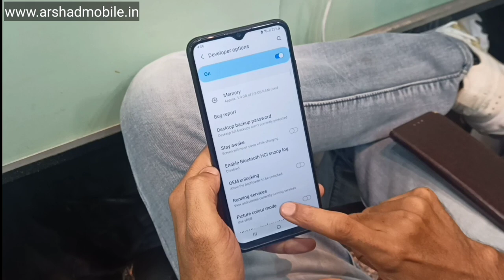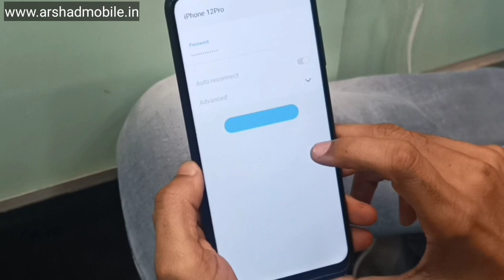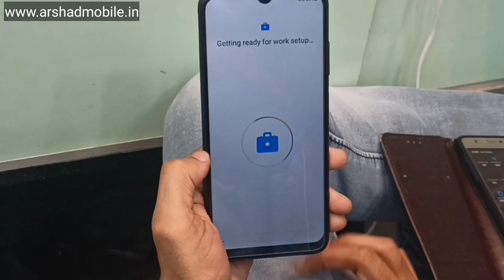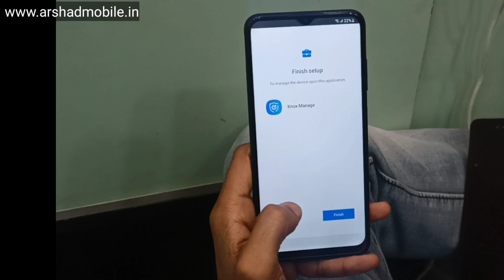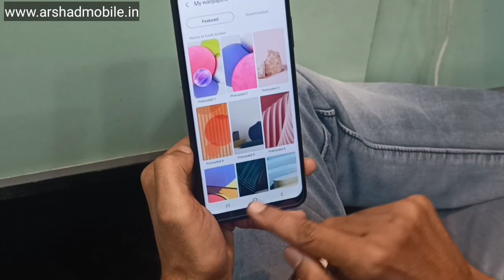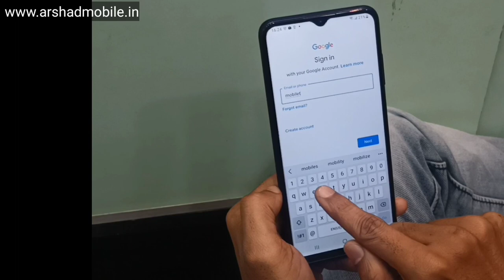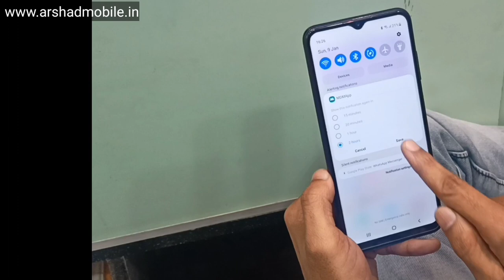योगी की फोटो कैसे हटाएं | Yogi Smartphone se wallpaper kaise hataye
Yogi Smartphone se wallpaper kaise hataye

जिसका भी इस ट्रिक से न हो वो ये ऐप डाउनलोड करके वॉलपेपर चेंज कर सकता है ,app link--

योगी और मोदी का Wallpaper कैसे हटाएं - UP Free Tablet Yojna

How To Remove Wallpaper From Yogi Smartphone Or Tablet

Yogi Smartphone se wallpaper

yogi free smartphone change wallpaper | Technology Group

How to remove Yogi ji wallpaper from free smart phone -
 how-to-remove-

HOW TO REMOVE YOGI MODI WALLPAPER PHOTO,

How To Remove Yogi and Modi Wallpaper In Mobile or Tablet,

100% Remove Modi ji and yogi Ji wallpaper for Smartphones,

how to remove yogi wallpaper for phone,

up smartphone se yogi modi ka photo kaise hataye,

how to remove yogi modi wallpaper photo from smartphone,

Up free smartphone se Yogi ji ki photo kaise hataye

remove yogi adityanath and narendra modi ji  picture wallpaper image photo from samsung tablet and smartphone
YOGI WALLPAPER CHANGE KAISE KARE

Remove Modi Ji and Yogi Ji Wallpaper From Smartphones and Tablets

0:00 Introduction
0:44 How it works
01:05 step

photo wallpaper,
wallpaper photo,
yogi ka photo kaise hataye tablet uses,
yogi smartphone wallpaper change,
Yogi ka photo kaise bataye
Yogi ka photo kaise bataye mobile se
Yogi ka photo kaise bataye tablet se
Yogi ka photo kaise bataye phone se